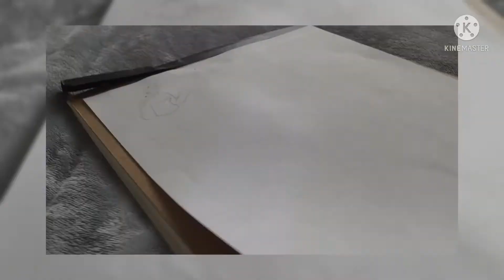A speedpaint (but different…)